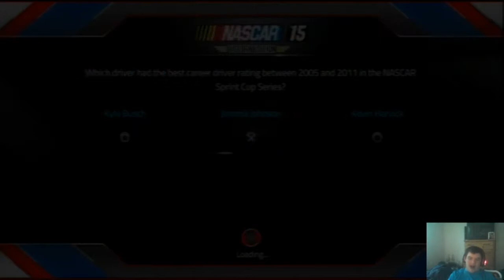let play nascar 15 race 2/36